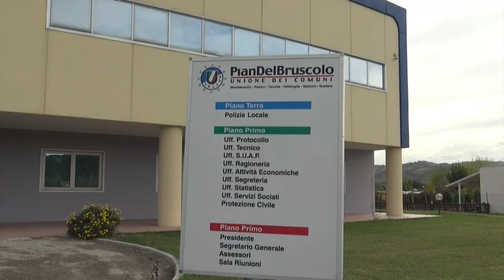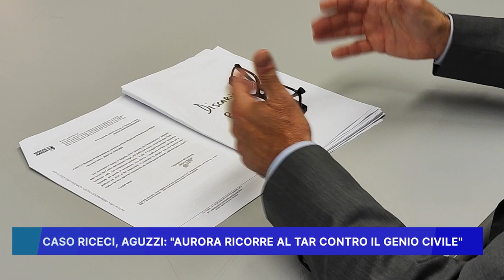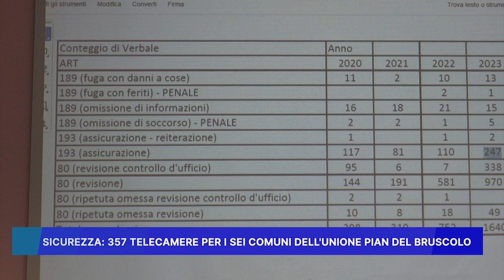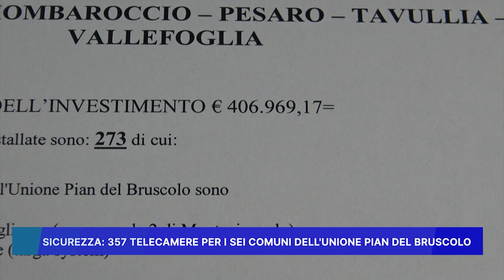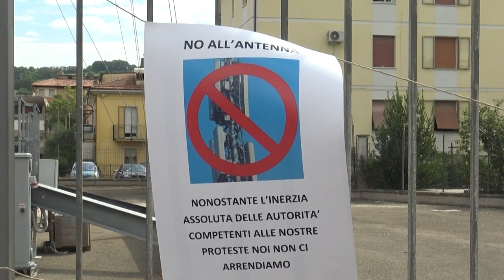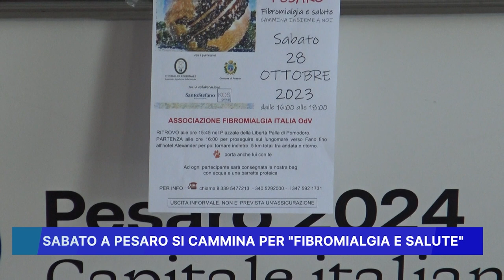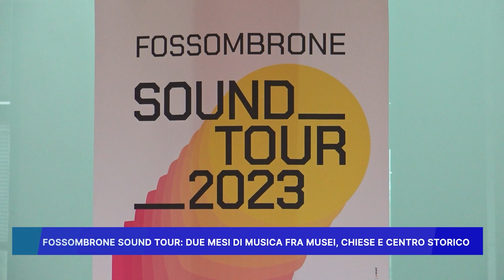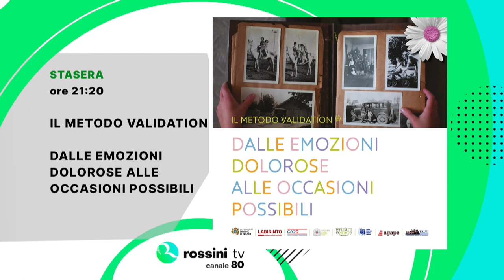ROSSINI NEWS 27 OTTOBRE 2023